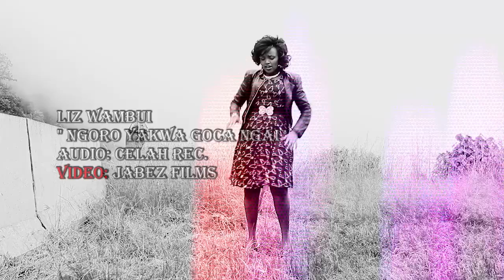NGORO YAKWA BY LIZ WAMBUI(OFFICIAL VIDEO)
Let all the living creatures praise the Lord